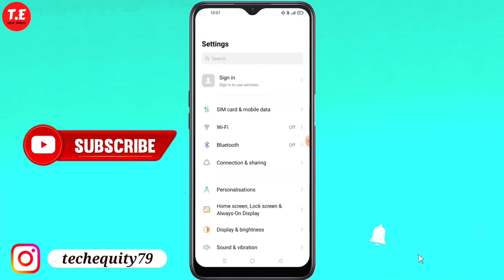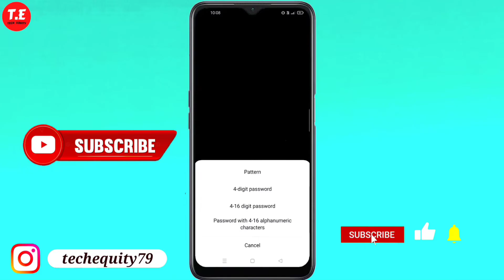Realme 9i 5G me Pattern lock kaise lagaye | How to Set Pattern Lock setting in Realme 9i 5G